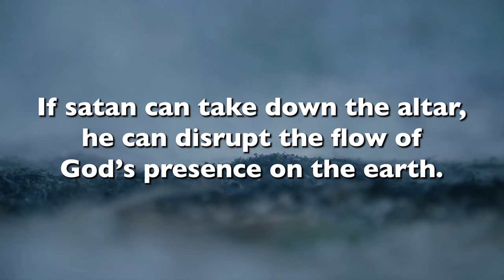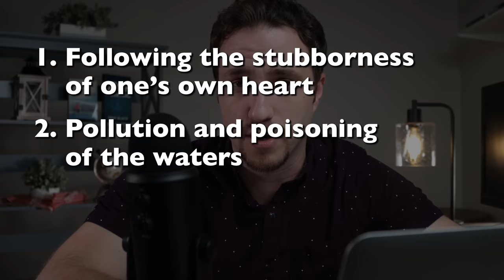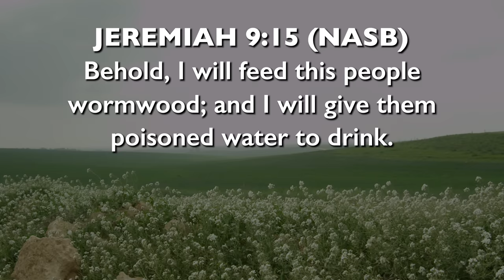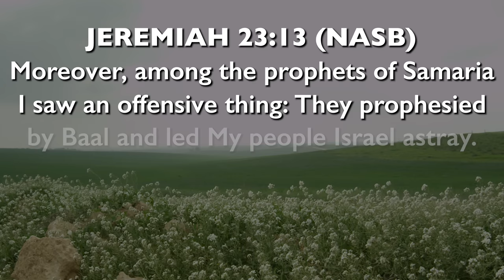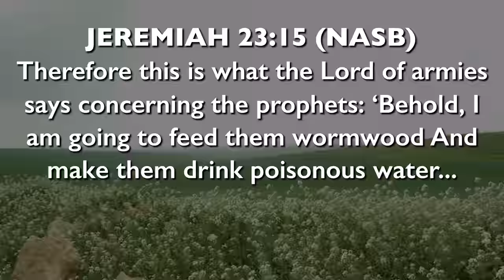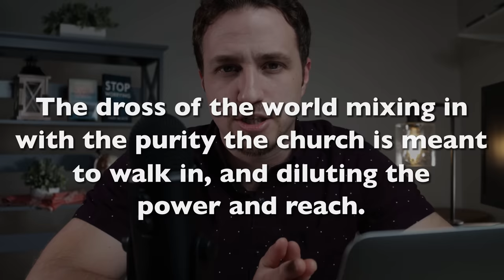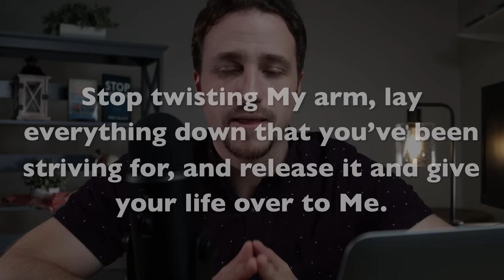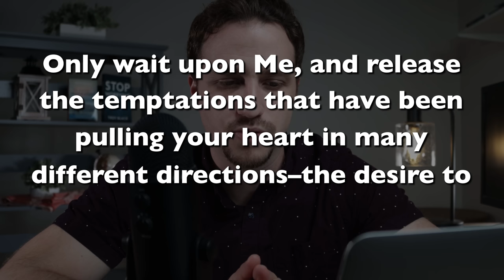I Encountered God and He Spoke about Wormwood - Prophecy | Troy Black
The Holy Spirit recently gave me a vision and prophetic word from God about Wormwood and the spiritual poison already infecting the church.